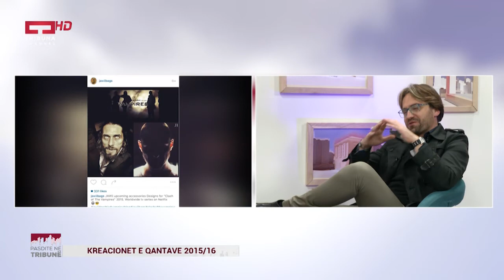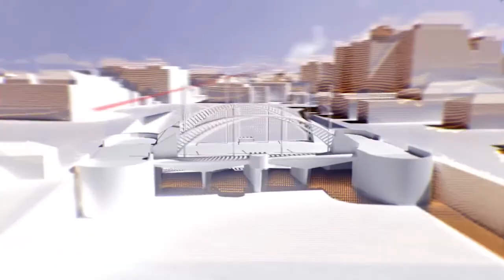Pasdite në Tribunë me mysafir: Dea Venhari-Dragaj - D4D; Xhavit Novolani - Dizenjator